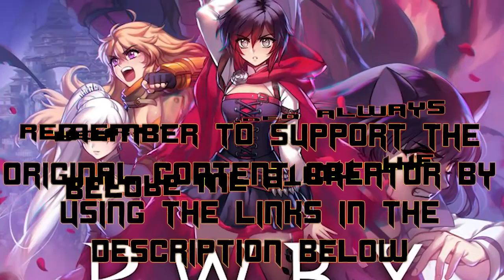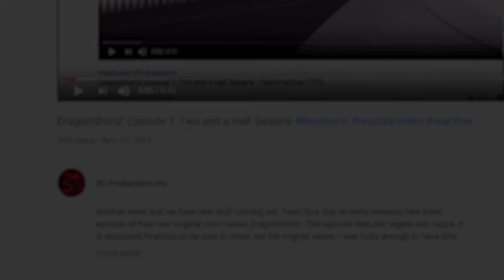RWBY Volume 5 Chapter 10 : True Colors | Axel Grave ReaXtions | Reaction Video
The fight at the Belladonna residence reaches its Climax, and simultaneously the plan that Cinder and Raeven have set up begins to go into action. Will the attack on Haven go as planned by the White Fang and the Forces of Salem or will our heroes prevail!